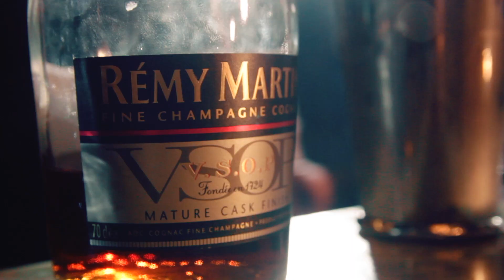Escuela de puros Cigars and Side Car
Escuela de puros
Cocktails & Cigars
Cognac Cocktail
Classic Cocktai
Skola cigara
Cigar Academy